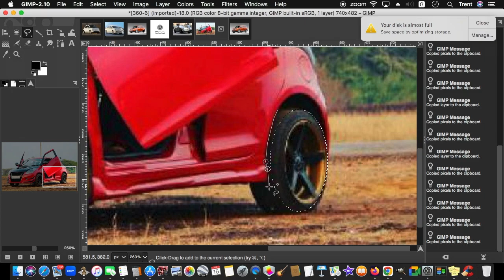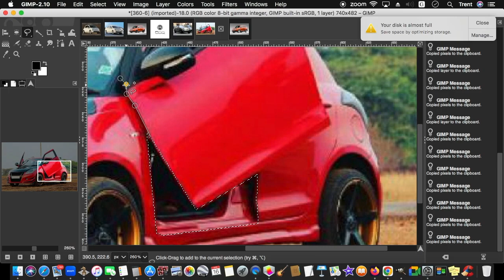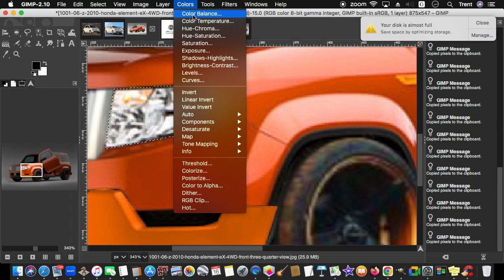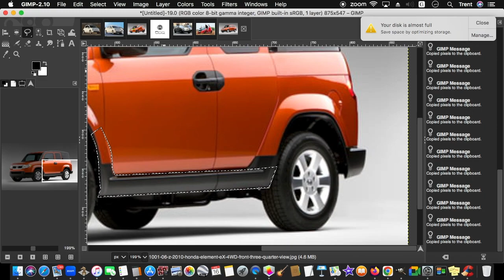Virtual Tuning - Honda Element (GNU Image Manipulation Program)